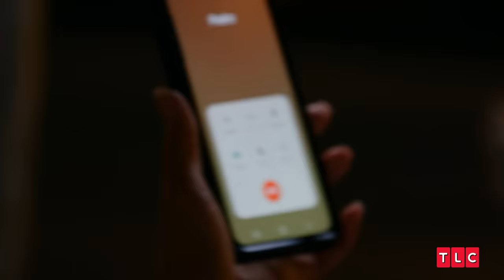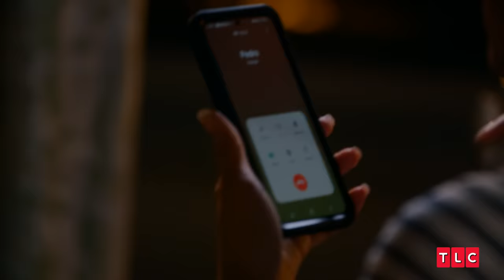Pedro and Chantel's Final Chaotic Confrontation! | The Family Chantel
From Season 4, Episode 14: The End of Forever
Pedro finally tracks down Chantel.